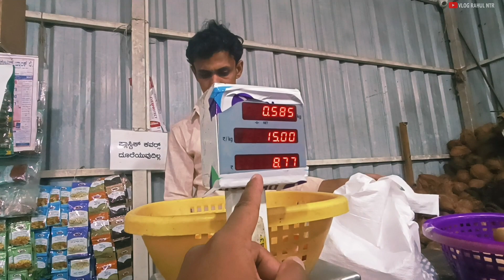Kya Bat Kar Rahi Ho Hame Aata De Do, 📲 Ma Aata Ka Kitna Hua | Rahul NTR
Bengaluru, also known as Bangalore, is the capital city of the Indian state of Karnataka. It is one of India's major metropolitan cities and is known for its vibrant culture, IT industry, educational institutions, and more. Here are some key details about Bengaluru:

Location: Bengaluru is located in the southern part of India, in the state of Karnataka.

Population: As of my last knowledge update in September 2021, Bengaluru had a population of over 12 million people, making it one of the most populous cities in India.

Economy: Bengaluru is often referred to as the "Silicon Valley of India" due to its booming IT and technology industry. It is home to numerous IT companies, startups, and tech parks, making it a hub for tech-related jobs.

Education: The city is known for its prestigious educational institutions, including the Indian Institute of Science (IISc) and the Indian Institutes of Technology (IIT), among others.

Culture: Bengaluru has a rich cultural heritage and is known for its music, dance, and art scenes. The city hosts various cultural events and festivals throughout the year.

Climate: The city enjoys a moderate and pleasant climate, with temperatures generally ranging from 15°C to 35°C (59°F to 95°F). It can get cooler during the winter months.

Transportation: Bengaluru has a well-developed transportation network, including an extensive bus system, the Namma Metro (metro rail system), and a network of flyovers and roads. The Kempegowda International Airport serves as the city's major airport.

Landmarks: The city is home to several landmarks, including the Vidhana Soudha (state legislative building), Lalbagh Botanical Garden, Cubbon Park, and the historic Bangalore Palace.

Language: Kannada is the official language of the state of Karnataka, including Bengaluru. However, due to its cosmopolitan nature, you'll also find people speaking English, Hindi, Tamil, Telugu, and other languages.

Cuisine: Bengaluru offers a diverse culinary experience. You can find a wide range of cuisines, from traditional South Indian dishes to international cuisine. The city is also known for its street food culture.

Please note that the information provided here is based on my last update in September 2021, and there may have been developments or changes in the city since then.